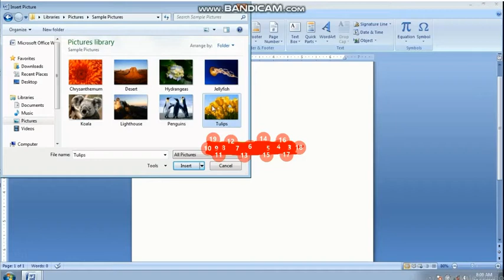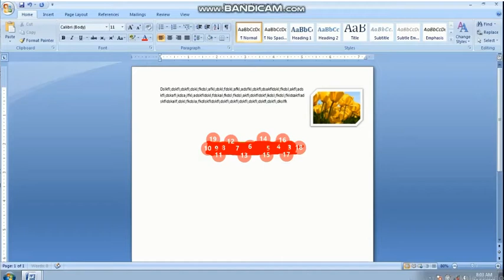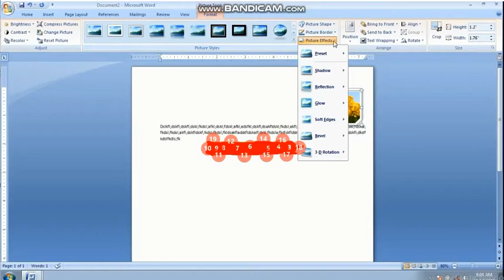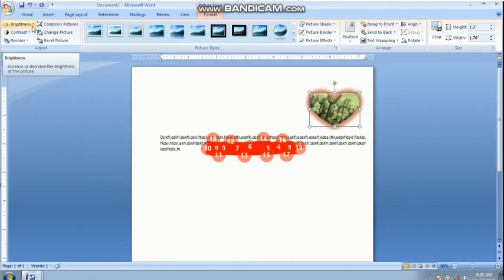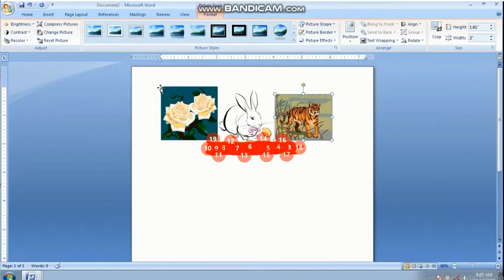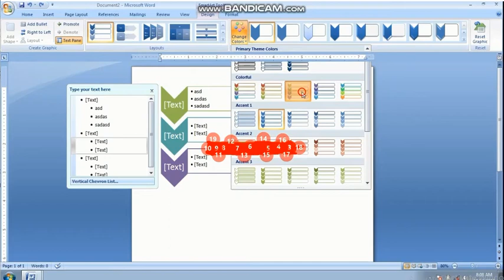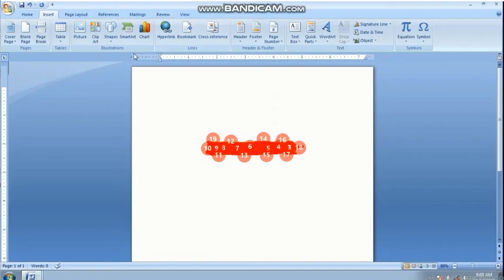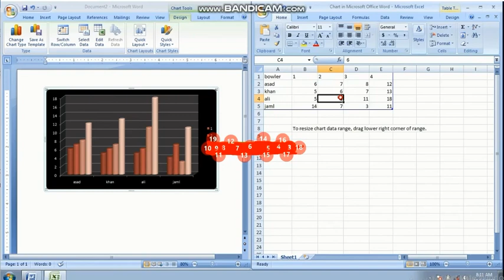#Insert illustration||Clip Art & Pictures||text wrapping||SmartArt Graphics||Shape||Chart||Ms Word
Images are a great way to liven up a document, and Word offers a few methods to insert them. There are built-in clip art images for just about every topic, so you may be able to find a perfect clip art image for your document. If you have a more specific image in mind, you can insert a picture from a file.

In this lesson, you will learn how to search for and insert clip art, how to insert an image from a file, and how to change the text wrapping settings for your images.

Inserting clip art and pictures
Adding clip art and pictures to your document can be a great way to illustrate important information or add decorative accents to existing text. You can insert images from your computer or search Microsoft's extensive selection of clip art to find the image you need. Once an image has been inserted, you can format text to wrap around the image.

To locate clip art:
Select the Insert tab.
Click the Clip Art command in the Illustrations group.
The Clip Art command
The clip art options appear in the task pane to the right of the document.
Enter keywords in the Search for: field that are related to the image you want to insert.
Click the drop-down arrow in the Results should be: field.
Deselect any types of media you do not want to see.
Choosing which media types to display
If you also want to search for clip art on Office.com, place a check mark next to Include Office.com content. Otherwise, it will just search for clip art on your computer.
Including Office.com content
Click Go.
To insert clip art:
Review the results from a clip art search.
Place your insertion point in the document where you want to insert the clip art.
Click an image in the Clip Art pane. It will appear in the document.
Selecting a Clip Art image
You can also click the drop-down arrow next to the image in the Clip Art pane to view more options.

To insert a picture from a file:
Place your insertion point where you want the image to appear.
Click the Picture command in the Illustrations group. The Insert Picture dialog box appears.
Inserting a picture from a file
Select the desired image file, then click Insert to add it to your document.
Selecting an image file
To resize an image, click and drag one of the corner sizing handles. The image will change size while keeping the same proportions. If you want to stretch it horizontally or vertically, you can use the side sizing handles.

Changing text wrapping settings
When you insert clip art or a picture from a file, you may notice that it's difficult to move it exactly where you want. This is because the text wrapping for the image is set to In Line with Text. You'll need to change the text wrapping setting if you want to move the image freely, or if you just want the text to wrap around the image in a more natural way.

To wrap text around an image:
Select the image. The Format tab will appear.
Click the Format tab.
Click the Wrap Text command in the Arrange group.
Select the desired menu option. The text will adjust based on the option you have selected.
Choosing a text wrapping setting
Move the image around to see how the text wraps for each setting.

To insert a SmartArt graphic:
From the Insert tab, select the SmartArt command in the Illustrations group. A dialog box will appear. Select a category on the left, choose the desired SmartArt graphic, then click OK. The SmartArt graphic will appear The first step to inserting pictures or drawings in Word is accessing the Illustrations icon group in the ribbon menu. As shown in Fig 4-1 above, the Illustrations icon group can be accessed by clicking on the INSERT tab just above the icons on the ribbon menu.                                                                    in your document.
If you can’t get your text to wrap the way you want, click the Wrap Text command, then select More Layout Options from the menu. You can make more precise changes in the Advanced Layout dialog box that appears.
To use a predefined text wrapping setting:
Click the Position command to the left of the Wrap Text command. A drop-down menu will appear.
From the drop-down menu, select the desired image position.
Choosing an image position
The image will move to the position you have selected, and it will automatically have text wrapping applied to it.
Challenge!
Create a new Word document.
Insert a clip art image.
Insert a picture from a file into the document.
Resize the picture.
Change the text wrapping setting to In Front of Text.
Continue next lesson arrowContinue